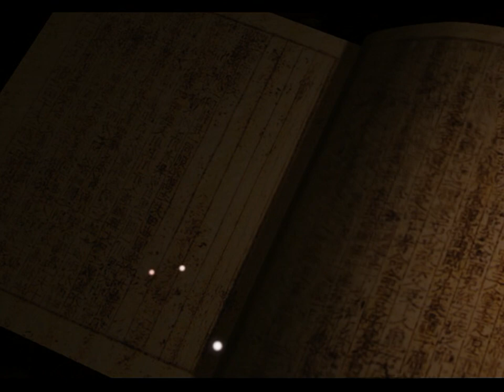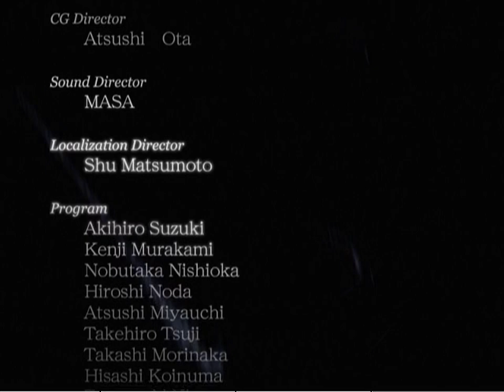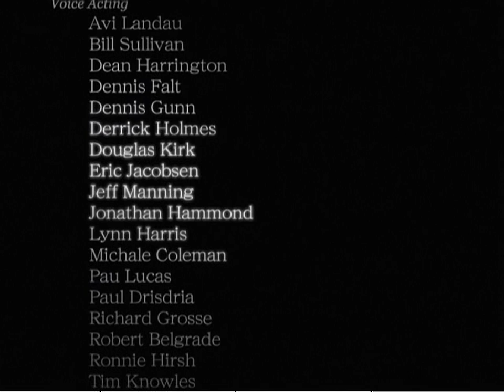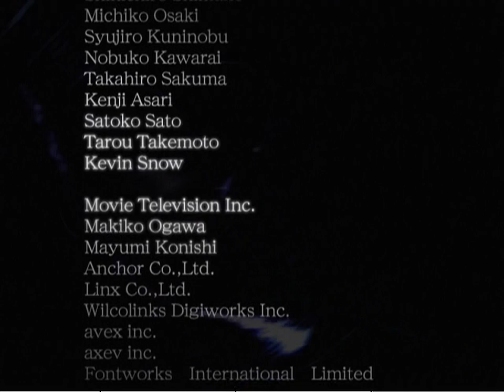Dynasty Warriors 2 all cutscenes - for the Playstation 2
00:00 0OPENING
02:01 ADDMOV01
02:23 ADDMOV02
02:47 ADDMOV03
03:01 ADDMOV04
03:18 ADDMOV05
03:36 ADDMOV06
04:00 ADDMOV07
04:15 ADDMOV08
04:39 ADDMOV09
04:55 ADDMOV10
05:11 ADDMOV11
05:27 ENDING
06:45 STAFF
08:21 TITLE